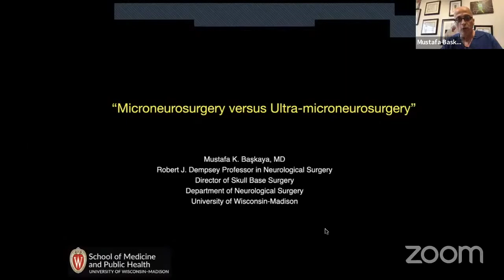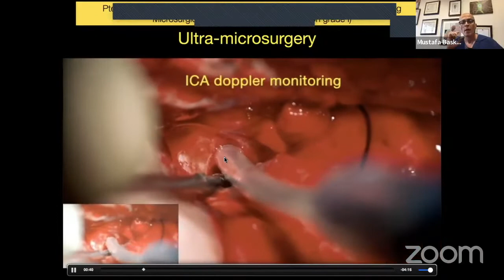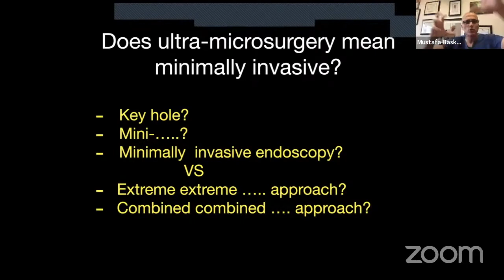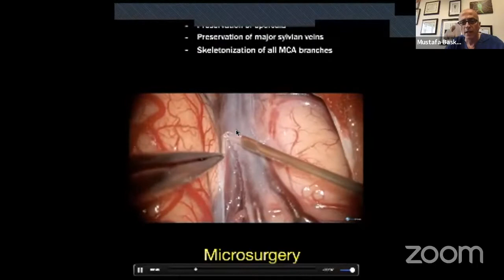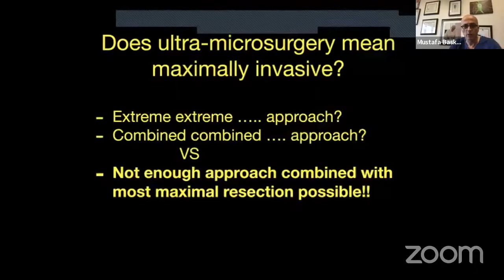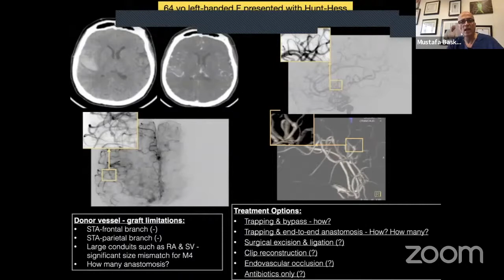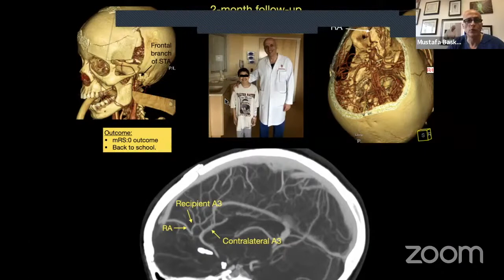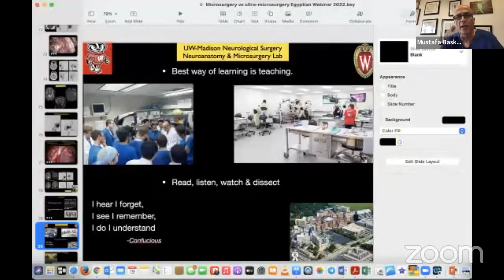Microneurosurgery versus Ultra microneurosugery